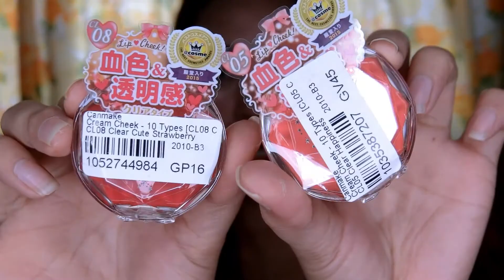RED MAKEUP CHALLENGE USING YESSTYLE PRODUCTS | Simply Yosh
PRODUCTS USED:

1. Moonshot - Rêve de Paris Eyeshadow Palette
2. Canmake - Cream Cheek - 12 Types
3. Peach C - Champagne Eye Glitter - 3 Colors
4. MACQUEEN - Waterproof Pencil Gel Liner II (Heroine Edition) (5 Colors)
5. Romand - Zero Velvet Tint - 11 Colors

XYZA EMPOWERED
50php off code: YOSHISA50

-Casio Ex-10